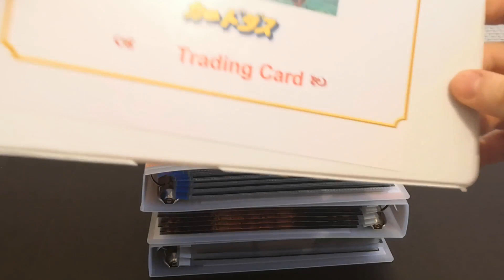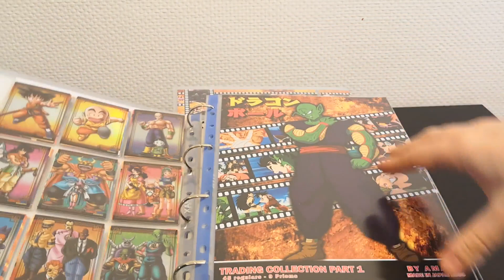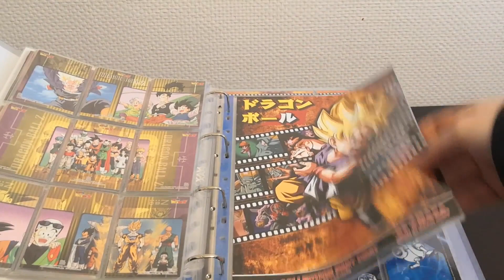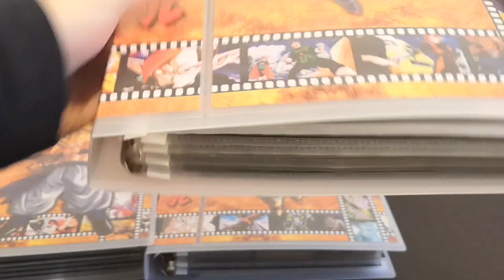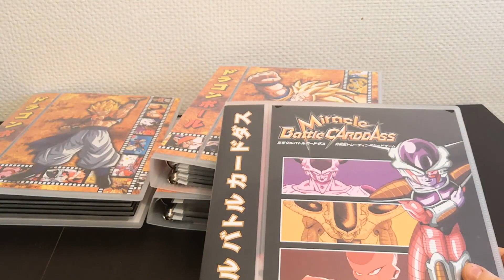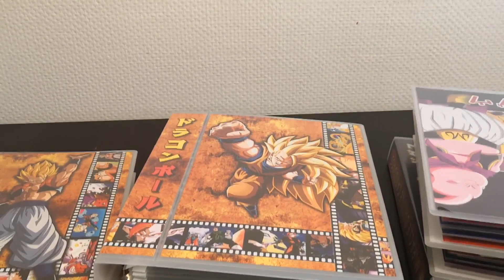Idée de rangement : Classeurs Custom Trading Card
Si tu as envie de ranger tes cartes dans des classeurs custom n'hésite pas à contacter Max sur Twitter : "dbfancards" ou sur facebook : "Les créations de Max - Dragon Ball Fan Cards"

Bob : @BoblpongeBall
Juju : @JujuCarddass